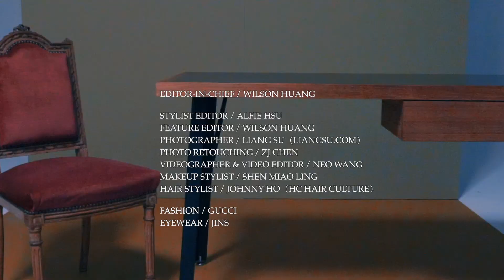【 uno TV｜周渝民 淬鍊演員本色】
周渝民　：每一件事情都要有一個有能力的人去做執行。我是個演員，我就做好演員份內的事情。我是個爸爸，我就做好一個爸爸的角色。我的角色是什麼，我就把他這個角色扮演好。
※更多 周渝民 的型格魅力，盡在6月號/238期men's uno雜誌，6/7開賣！

加入men’s uno LINE好友！

將 men’s uno Taiwan 粉絲團設定「搶先看」，獲得更全面的風尚資訊